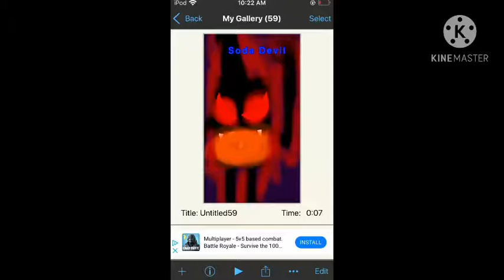Trevor Henderson’s Soda Devil (Gift For Soda Puppet)